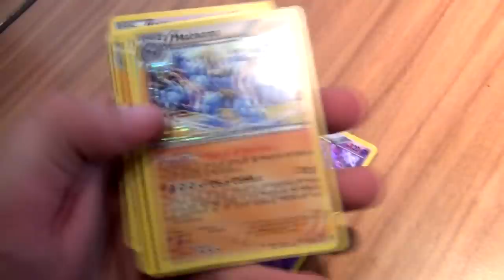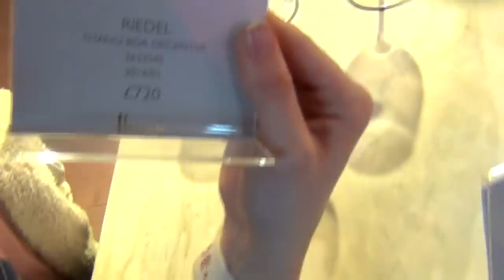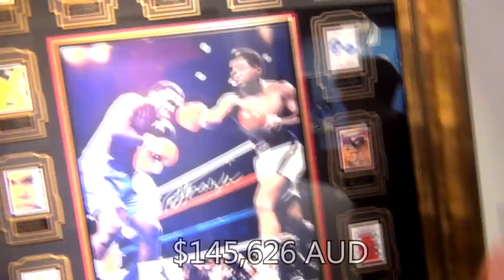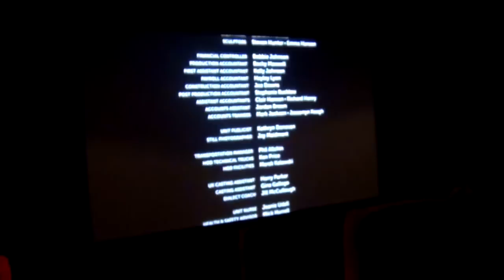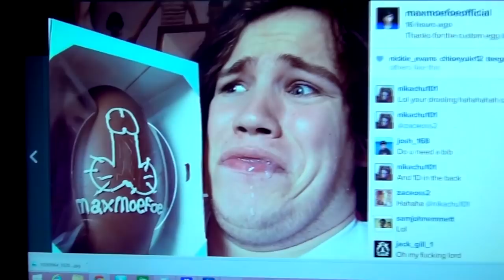GLORIOUS DICK EGG - England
I would also like to thank for the disgusting penis egg. Fuck you.

ayo also mad shout out to my dope herpes

P.s the YouTube account mentioned for Rob is a joke, he's not even that moist, no wonder it 404'd